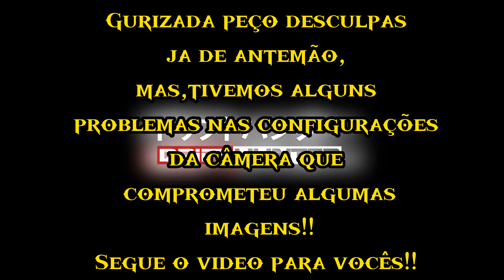REVELAMOS A NOVA COR DO SUPRA!! FICOU LINDO!!! DRIFT HUNTER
🎥 Nos acompanhe no instagram, temos muito conteúdo sobre o drift no Japão!